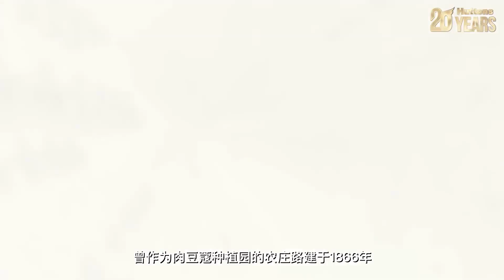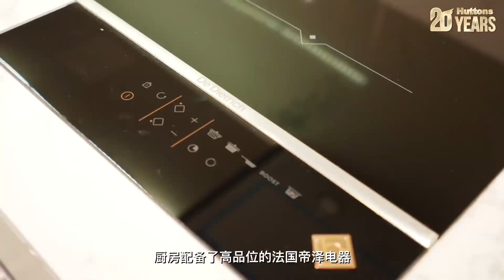6 June 2023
Grange 1866 Freehold development along Grange road . Consisting of 1 & 2 bedroom .